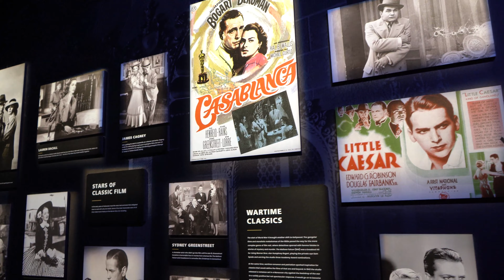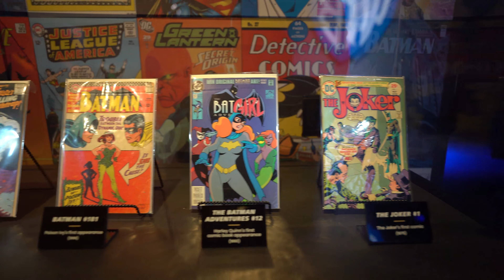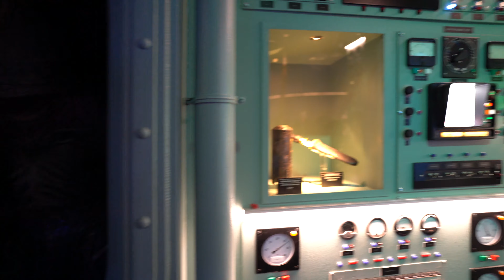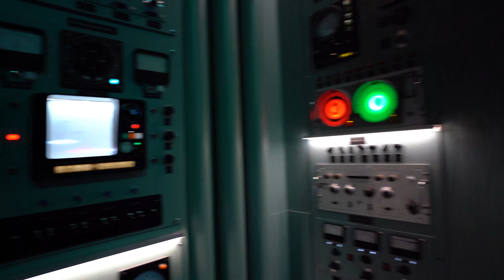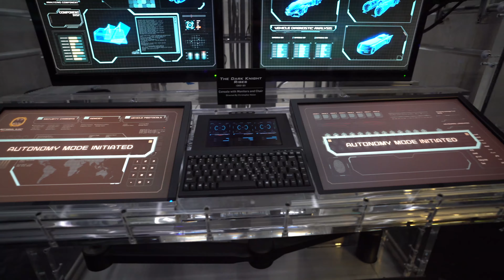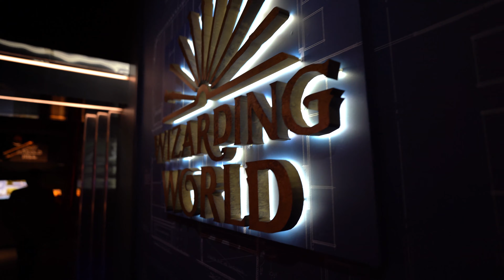Warner Bros Studio Tour Hollywood Re-Opens To Public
MUSE TV's Tatis Iolani give you a preview of some of the new things you can see on the Warner Bros Studio Tour Hollywood as it re-opens.

After five years of renovations, Warner Brothers Studio’s new tour experience will open to the public on June 26th.

The expansion includes a brand new Welcome Center with a Warner Bros Studio Store that offers exclusive merchandise and memorabilia of the most iconic Warner Brothers’ TV shows and films. The center is open to the general public, without the purchase of a Studio Tour Ticket.

Guests will get to experience a tour of Stage 48 that will open on weekends from June 26th to July 11th. It will provide a behind the scenes look at television favorites like Friends and The Big Bang. Additionally, The “Storytelling Showcase” explores the 100-year history of the company’s cinematic work.

Guests can also expect a new interactive grand finale, “Action and Magic Made Here,” showcasing DC Super Heroes and Super-Villains like Batman, The Joker, Superman, and Harley Quinn, among others. This tour also includes a behind-the-scenes look at Harry Potter and Fantastic Beasts. The tour ends with Warner Brothers classics, The Music Man, 42, and Blade Runner.

Additionally, Southern California residents are eligible to receive a special rate on weekdays through September 30, 2021. Advanced reservations are required for entry.

Host:
Tatis Iolani